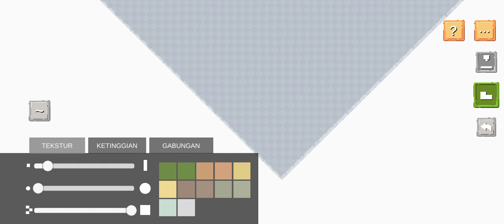22 Maret 2021